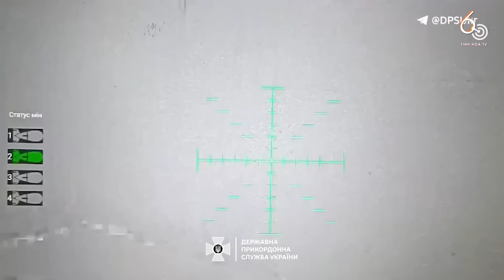Hàng loạt xe tải của Nga bị tiêu diệt trong một đêm | 60 Giây Tinh Hoa TV